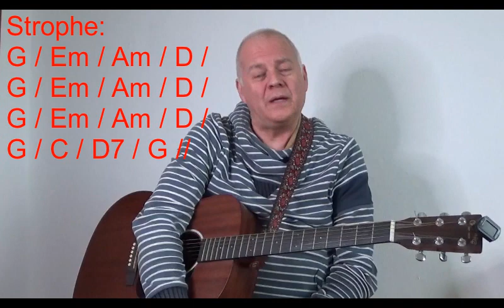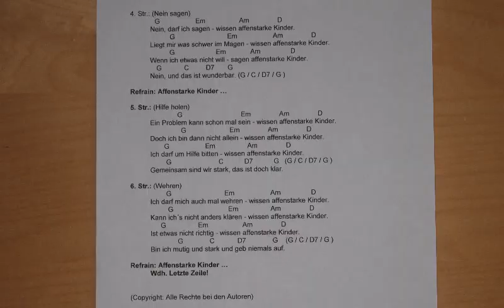Affenstarke Kinder (Gitarre) - Lila Lindwurm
Hier spiele ich euch die neueste Lila Lindwurm Single "Affenstarke Kinder" auf der Gitarre vor und erkläre euch Griffe und einen möglichen Anschlag. Das Lied (Text: Martina Flemming und Anders Orth, Musik: Anders Orth) ist für den Kurs von Martina entstanden in dem Kinder gestärkt werden sollen. Schaut mal bei ihr rein, das ist -wie ich finde- ein sehr wichtiges Thema.